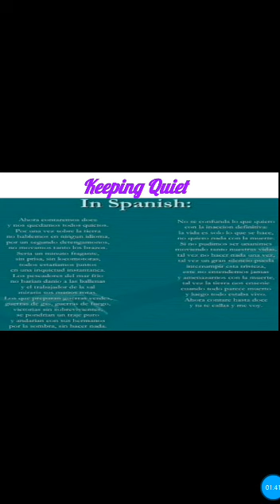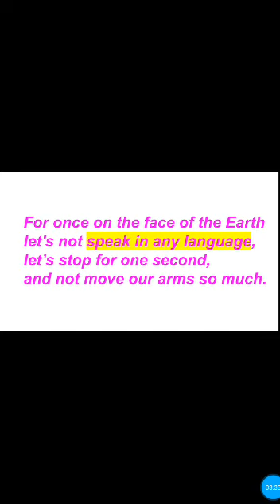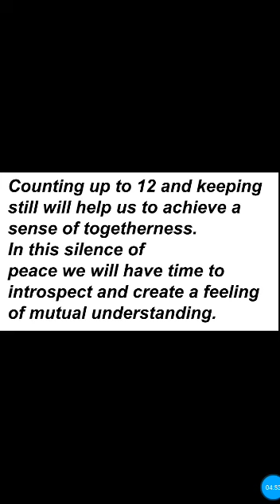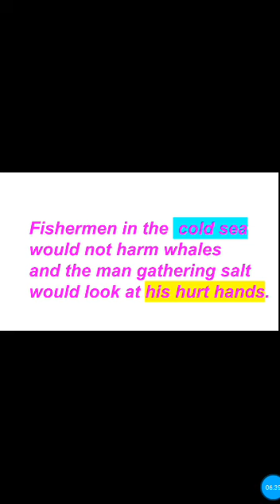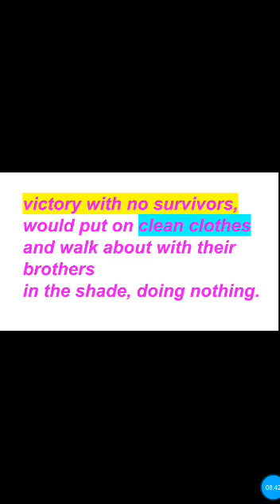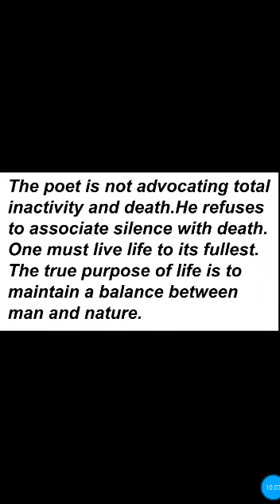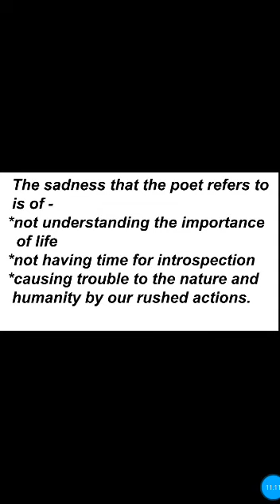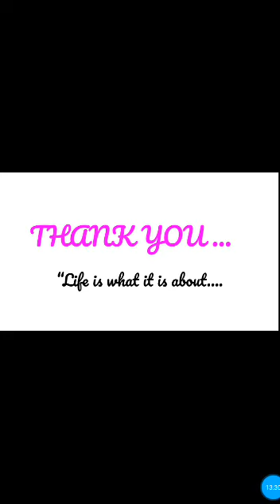Class -12th,Sub-English, Topic-Poem Keeping quite